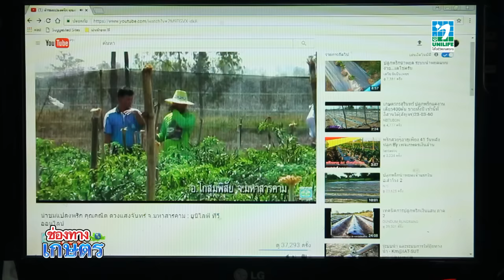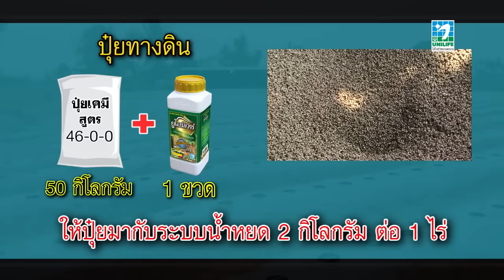ช่องทางเกษตร EP.3 : เทคนิคการปลูกพริกเงินแสน ติดต่อเพิ่มเติม Line ID : "@unilife" โทร. 023995555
สนใจติดต่อคุณณัฐวัฒน์ จูมพล โทร.
คุณทวี ดอนทองหา โทร .083-290-6090
คุณคณิต ดวงแสงจันทร์
สมาชิกยูนิไลฟ์ เกษตรกรผู้ปลูกพริก จ.มหาสารคาม
ปลูกพริก 1 ไร่ เก็บผลผลิตได้กว่า 5  ตัน
จากเคยได้แค่ 500 กก.มาเก็บเพิ่มครั้งแรกได้เป็น 1.5 ตัน/ไร่
จากเก็บได้แค่ 3 เดือน เป็นกว่า 7 เดือนกันเลยทีเดียว
พริกสวย เม็ดใหญ่ ขายได้ราคาดี
สอบถามเพิ่มเติมได้ที่ ไลน์ ไอดี "@unilife" ค่ะ

Call Center : 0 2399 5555